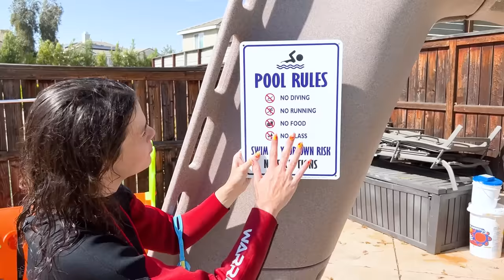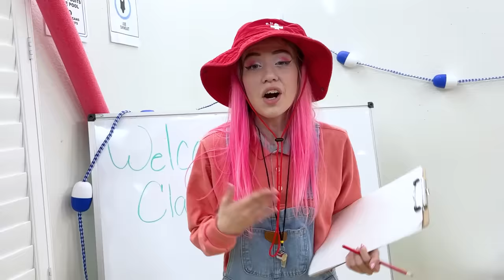Wendy and Emma Learn Important Safety Pool Rules for Children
Wendy, Emma, and Charlotte learn the safety rules about swimming in the pool and playing with fun water toys.